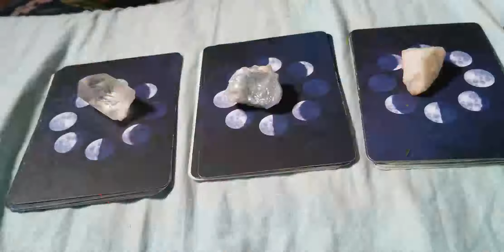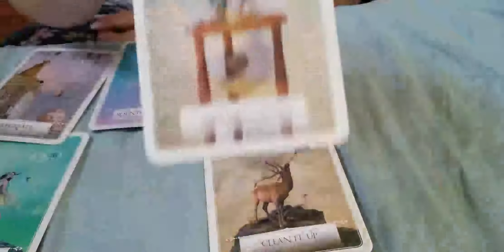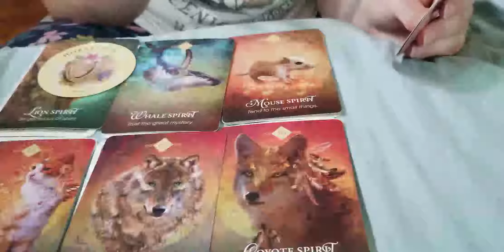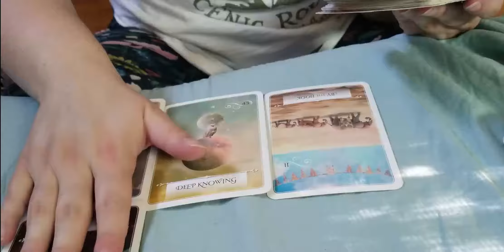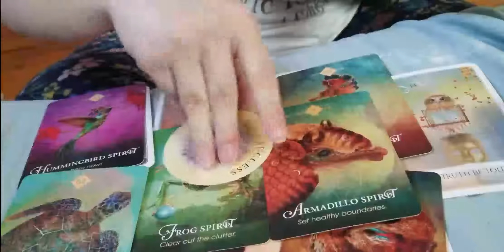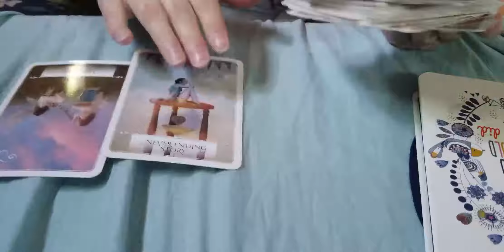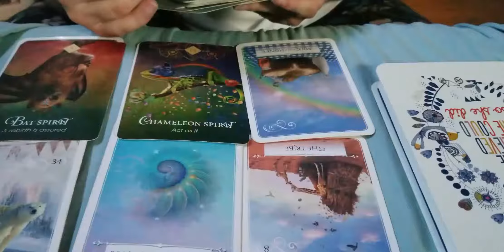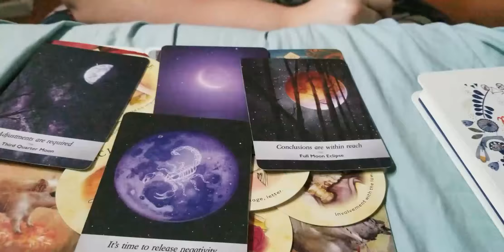💌 Channeled Letter From Your Spirit Guides! Pick a Card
⭐Channeled letter from your spirit guides⭐

⭐TIME STAMPS ⭐
1) 2:04
2) 27:17
3) 47:39

🌟Personal Instagram: ashisinasia

Moonology Oracle